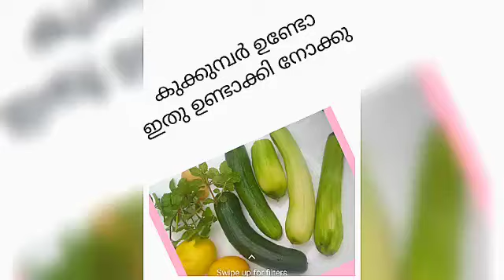കുക്കുമ്പർ ഉണ്ടോ -ഇത് ഉണ്ടാക്കി നോക്കു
കുക്കുമ്പർ ജ്യൂസ് ...